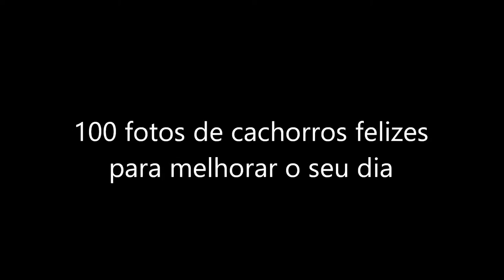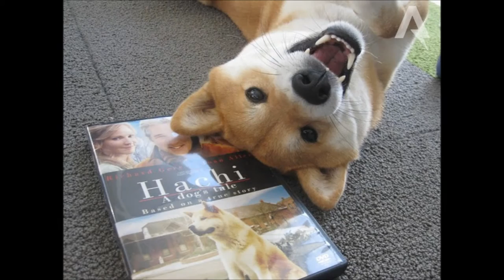100 FOTOS DE CACHORROS FELIZES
Uma galeria completa dos cachorros mais divertidos, brincalhões e felizes de toda internet.